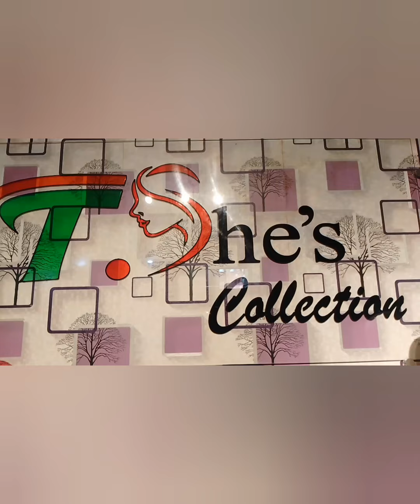New Mash up Export Cotton Duck+Plain Self Jackard Curtain/online shopping available#T.She,s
New Mash up Export Cotton Duck+Plain Self Jackard Curtain/online shopping available#T.She,s Collection Sargodha Pakistan

For more updates join our Whatsapp group

T.She,s Collection Sargodha Pakistan

For online shopping your queries solved about online shopping